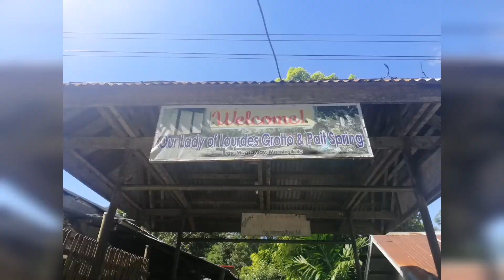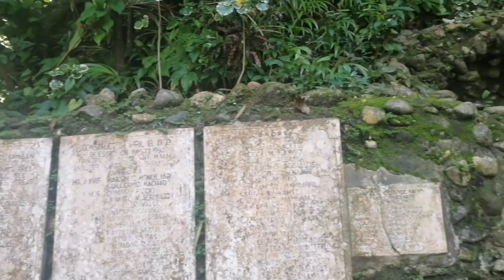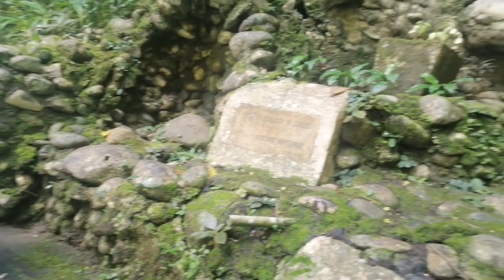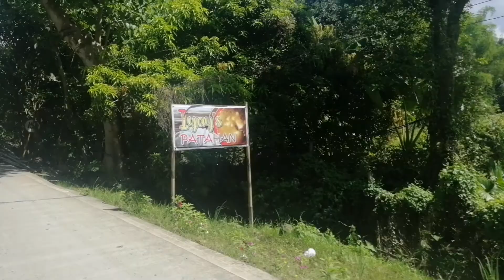OUR LADY OF LOURDES GROTTO AND PAIT SPRING, located at Magsaysay, Maasin, Iloilo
The moment I stepped in front of your grotto, I said to my companion I felt your blessings.. Yesterday before I sleep I had a lot of orders online And this morning I was wondering a lot of blessings came, like people coming here to buy from my mini fish shop..
I searched about you and read this..

Lourdes is considered a special place to visit because prayers and services are believed to bring REAL BLESSINGS to the pilgrim. Pilgrims may visit to be cleansed of their sins and to be cured of their illnesses. It is believed that spring water from the grotto can heal people if they are sick.

Thank you Ilonggo Traveler for bringing me to OUR LADY OF LOURDES GROTTO AND PAIT SPRING, located at Magsaysay, Maasin, Iloilo